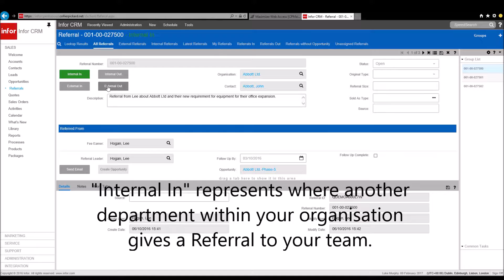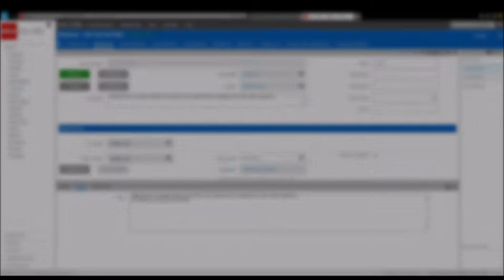CP Enhancements - Referrals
Referrals is designed to promote inter-organisational cross selling by leveraging mutually beneficial relationships to trade high quality leads.  The result of this is more opportunities being generated for you which are higher quality than if a new customer engages with you, which therefore you have a higher probability winning.